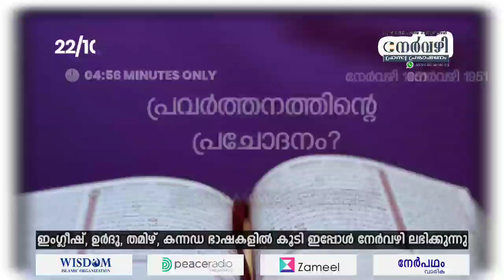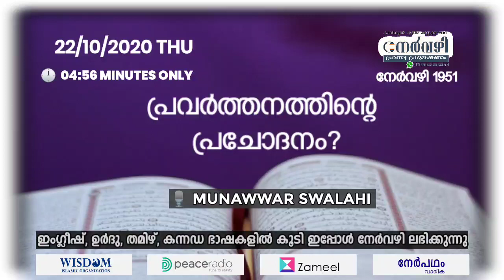നേർവഴി #1951 പ്രവർത്തനത്തിൻ്റെ പ്രചോദനം? | Munawwar Swalahi